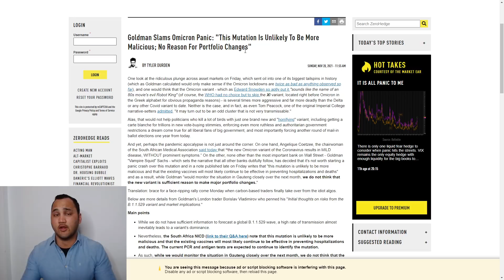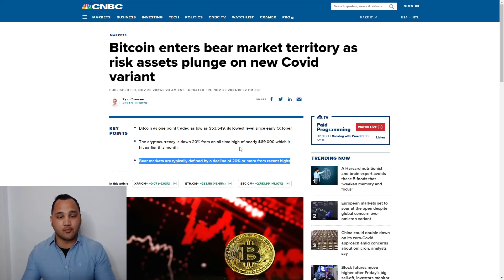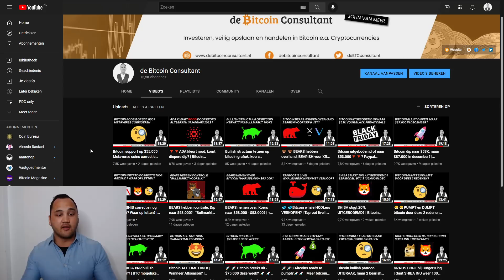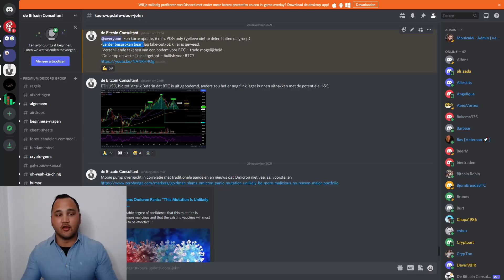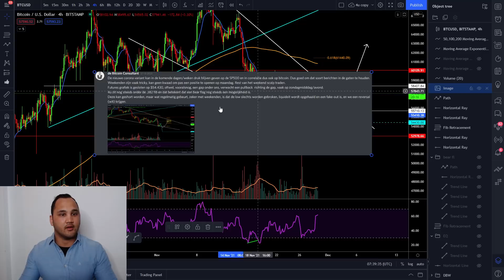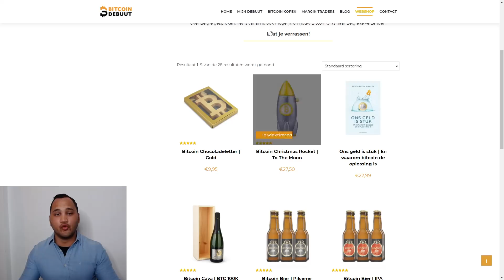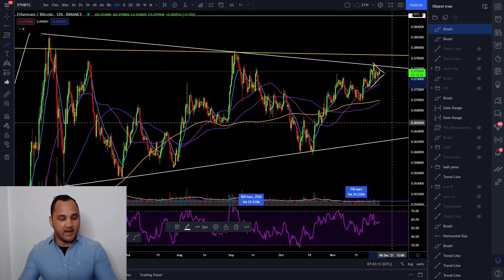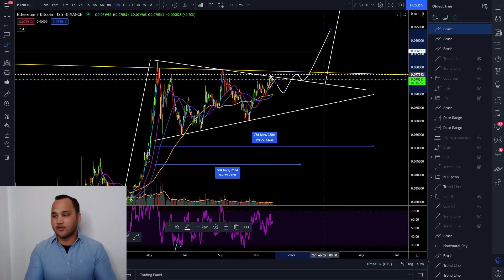3 tekenen voor bitcoin bodem op $53.000 met 1 GROTE maar | Analyse BTC/ETH/DXY/SP500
In deze video een analyse van BTC/ETH/DXY/SP500. Deze video wordt in samenwerking gemaakt met Crypto Insiders.

0:00 Intro & nieuws
2:55 SP500
4:30 Dollar
7:01 BTC
15:05 ETH

De kijker moet altijd:
1. Zijn eigen onderzoek doen.
2. Nooit meer investeren dan ze bereid zijn te verliezen.
3. Zelf onafhankelijk advies inwinnen bij een jurist, financieel adviseur of andere professioneel als ze besluiten informatie uit de video te gebruiken.